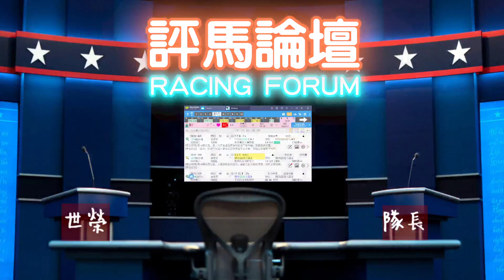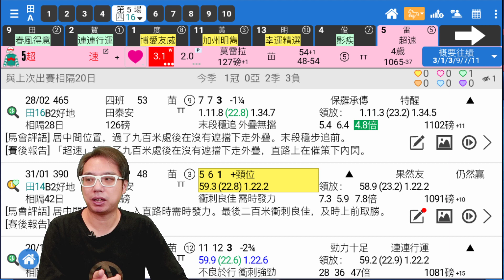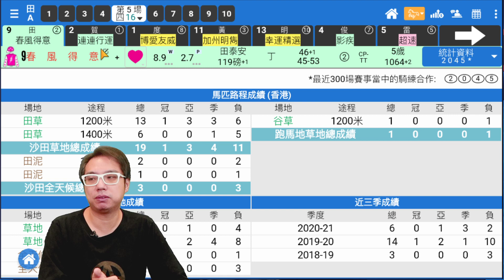🏇HKJC 賽馬 世榮 講馬│賽馬貼士【評馬論壇】21.03.20(六)│●隊長你都請到佢賽馬!?●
要爆冷, 首要條件是熱門輸, 若見大熱不穩馬, 理由喺邊度? 又點解睇好?【評馬論壇】每集搵嚟同唔嘉賓, 同大家一齊研究！